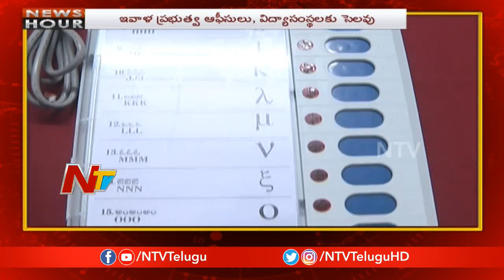News Hour | Morning News | 06th December 2018 | Part 01 | NTV